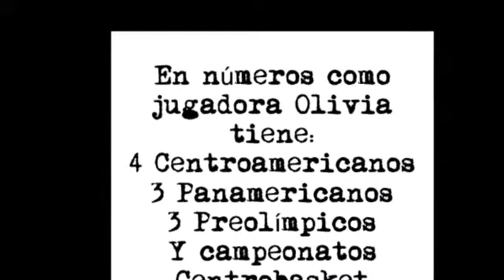OLIVIA CARRILLO, LA MANO DETRÁS DE LA SUB 16 FEMENIL DE BASQUETBOL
Con 35 años de experiencia en el basquetbol, Olivia Carrillo es la mujer que dirige los sueños de las adolescentes basquetbolistas de la Sub 16 en México. Poderosa e imparable, todo un personaje en la duela.